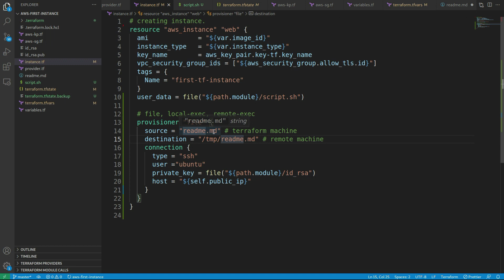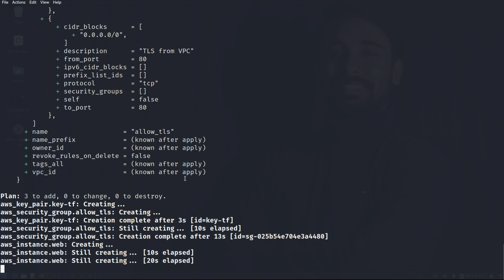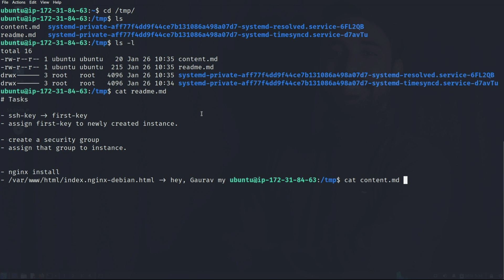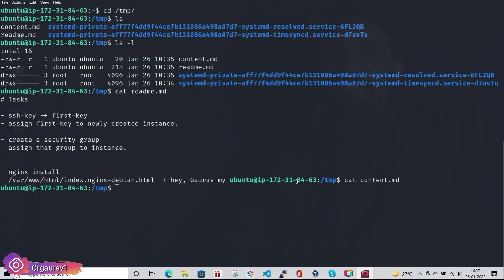42. Terraform (In Hindi) - Connection File Provisioner